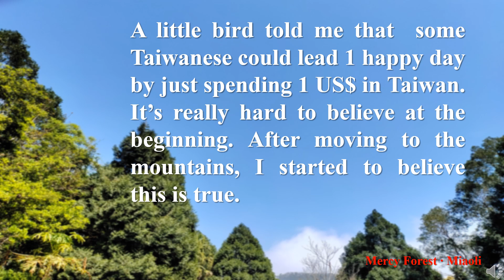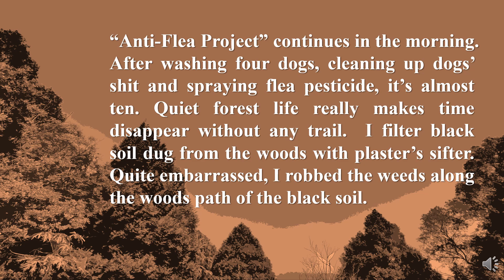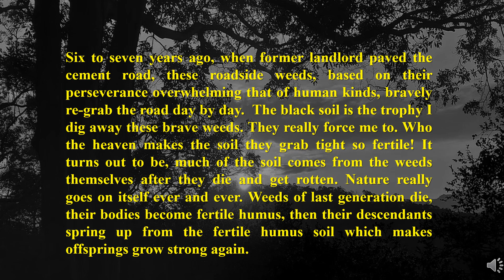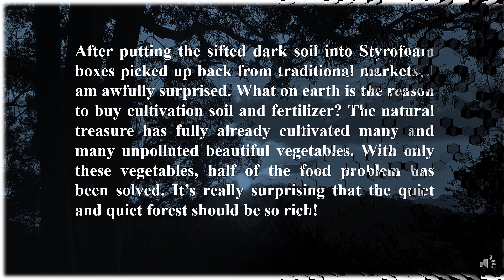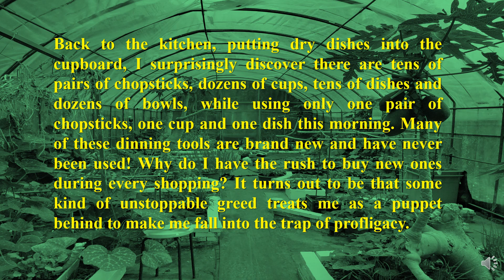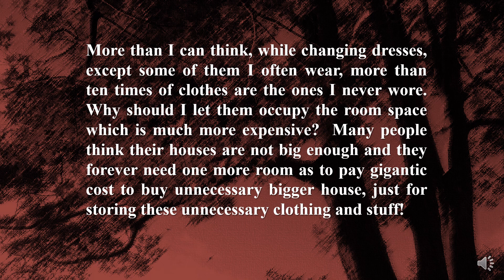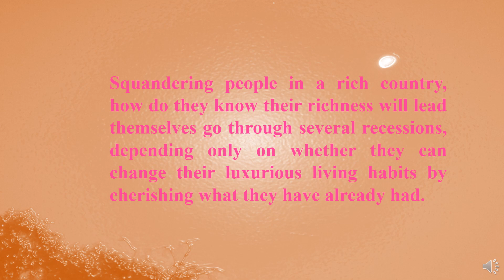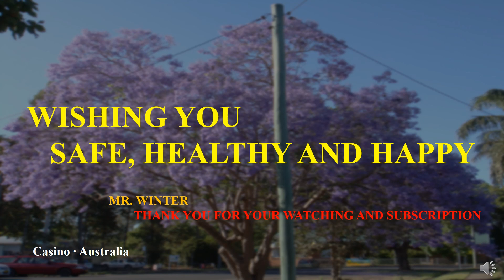【Life Station】41 〔Treasure〕 【Oral Edition】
Everything in the forest is treasure!
Treasures are everywhere, totally depending on if one can and will utilize them.

「Life Station」enjoys life with you！